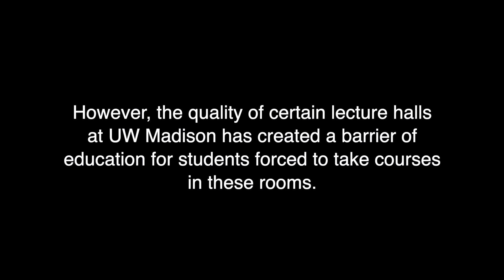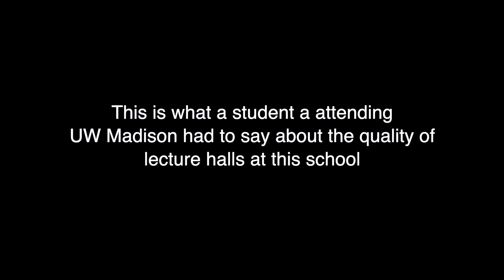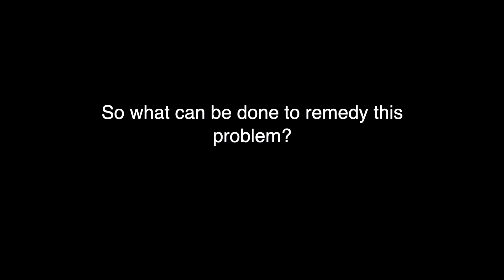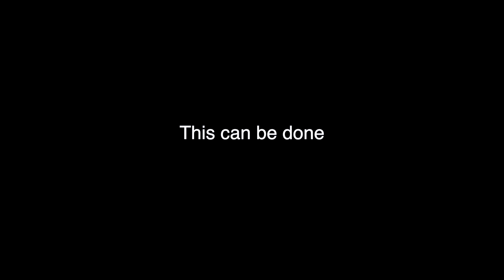Poor Lecture Halls: A Story Told Through UW Madison